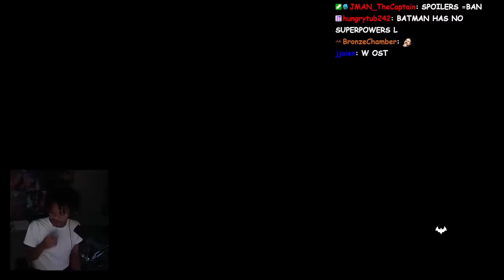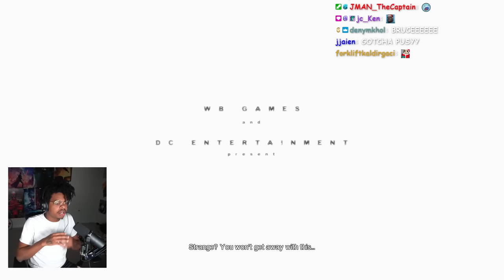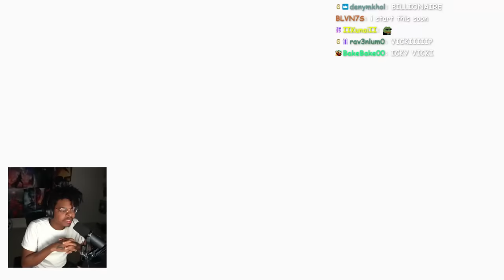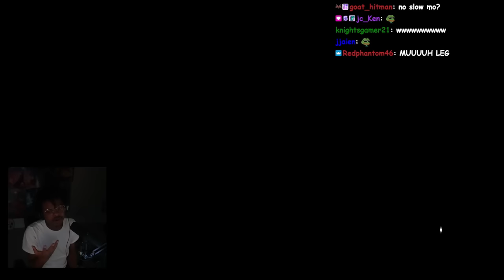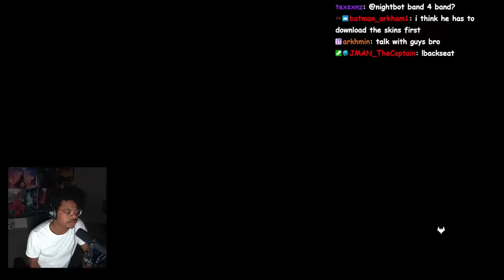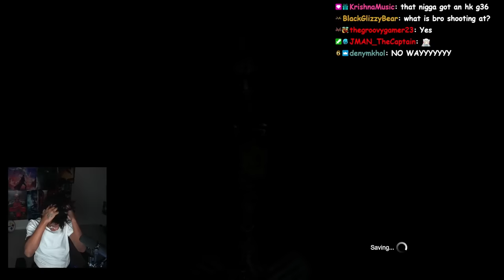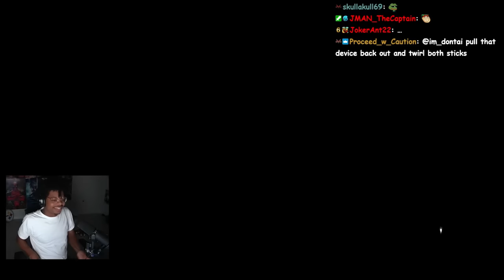This Combat Is INSANE! | Batman Arkham City | Episode 1